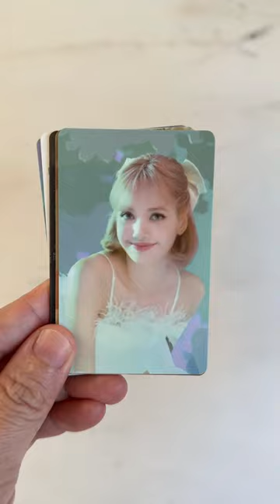Unbox Blackpink the game photo cards 01🤩